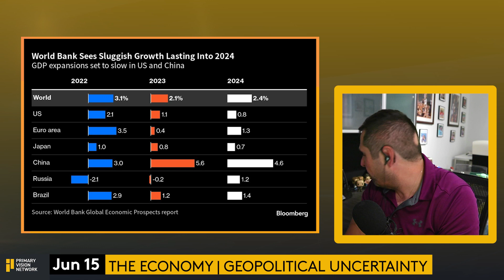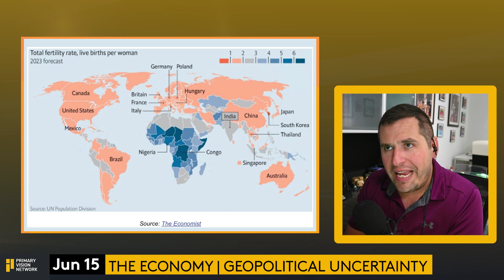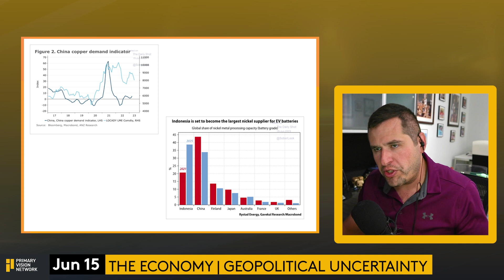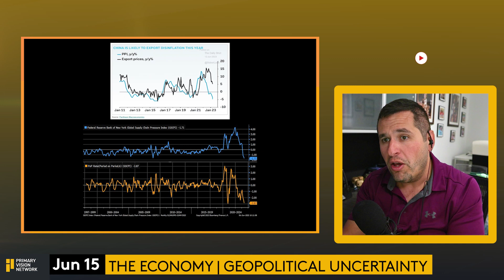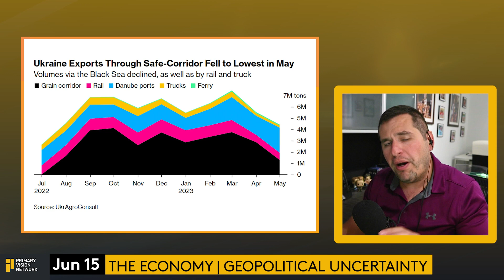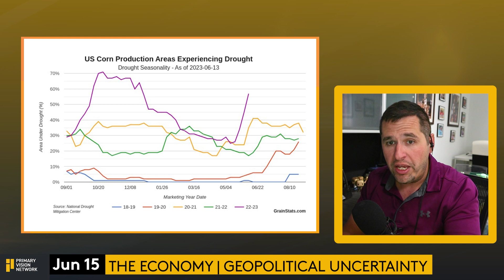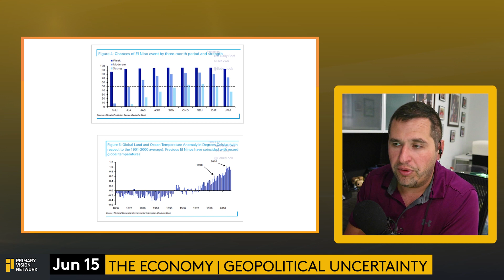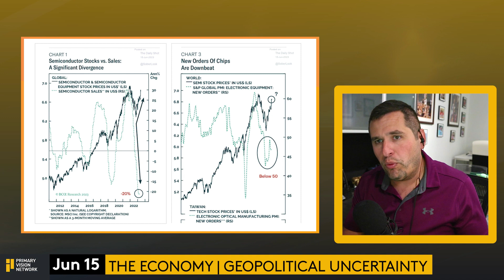World Bank Increases 2023- But Will it Stick? - Part 1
the world bank has released its new outlook which has mixed data. Mark explains the report in detail for our viewers! Where is the global economy headed?

➔ Topics Covered:

The Economy
Geopolitical Uncertainty
World Bank Sees Sluggish Growth
Total Fertility rate
EM Policy rate path
China Copper Demand Indicator
Ukraine Exports
US Corn Production
US Drought Monitor
Rice Prices